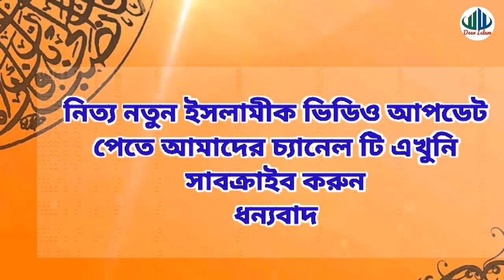L_/ ল_/বর্ণ দিয়ে ছেলে শিশুদের সুন্দর কিছু আনকমন ইসলামীক নাম, অর্থ:সহ:| L letter from boys names.me..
একটি শিশু সন্তান জন্মগ্রহণ করার পর সবচেয়ে গুরুত্বপূর্ণ ও প্রধান যে কাজটি নিয়ে বাবা মা সহ পরিবারের সদস্যরা চিন্তিত থাকেন।

সেটা হলো- নবাগত শিশুর সুন্দর অর্থবহ একটি নাম রাখা।

 ইসলাম এই বিষয়টিকে বেশ গুরুত্ব দিয়েছেন। ইসলাম ধর্মে শিশুর অর্থবহ নাম রাখার বিষয়টি খুবই গুরুত্বপূর্ণ।

কারণ কিয়ামতের ময়দানে আল্লাহ মহান তার বান্দাদেরকে নিজ নামে এবং তার পিতার নাম ধরে ডাকবেন।

এই মর্মে হাদিস শরীফে বর্ণিত আছে, হযরত আবু দারদা (রা.) থেকে বর্ণিত, রাসুল (সা.) বলেছেন,

কেয়ামতের দিন তোমাদের নাম এবং তোমাদের পিতার নাম ধরে ডাকা হবে। অতএব তোমাদের নামগুলো সুন্দর অর্থবোধক রাখ।

( আবু দাউদ, বাইহাকী ও মুসনাদে আহমদ)
এজন্য আমাদের উচিত সন্তানের ইসলামী নাম ও অর্থ জেনে নাম রাখা অত্যন্ত জরুরী।

কেননা সন্তানের নাম যদি শিরীক ও অর্থ বিহীন হয় তাহলে কিয়ামতের দিন আল্লাহর দরবারে লজ্জিত হতে হবে।

"আচ্ছালামু আলাইকুম ওয়া রাহমাতুল্লহ ওয়া বারাকাতুহু,,

"প্রিয় দ্বিনি ভাই ও বোনেরা আপনাদের কাছে;: এই চ্যানেল ভিডিও গুলো কি ভালো লাগে?
বা আপনাদের কোন উপকারে আসে ।
এবং ভবিষ্যতে কি এমন ভিডিও পেতে চান?
এই বিষয়ে আপনাদের মূল্যবান মতামত আশা করছি, কারণ আপনাদের
ভালোলাগা ও মন্দলাগার উপরেই আমার আপনার এই চ্যানেল আরো সামনে এগিয়ে যাওয়ার শক্তি যোগাতে সাহায্য করবে।

আল্লাহ আপনাদের উত্তম
প্রতিদান দান করুন আমিন,

baby names,
unique baby names,
baby names i love,
with meaning,
names with meaning,
baby names,
new muslim baby names,
arabic names,
quranic names,
uniquebaby names,
names in 2020,
izu and mamma,
muslim names,
double names,
islamic names,
islamic names for girls,
 baby names for girl,
 latest islamic baby girl names,
 double names with meaning